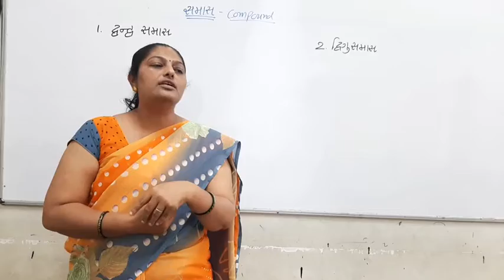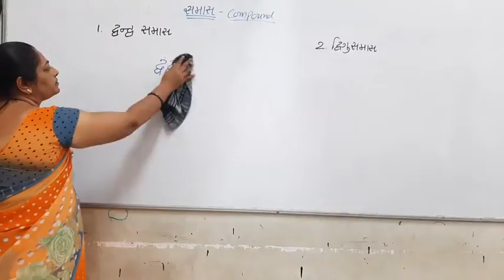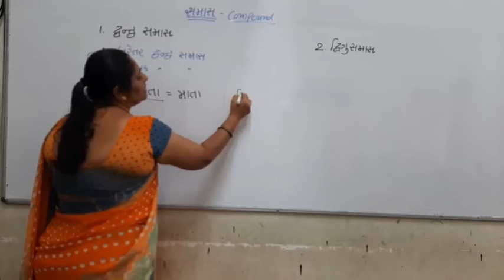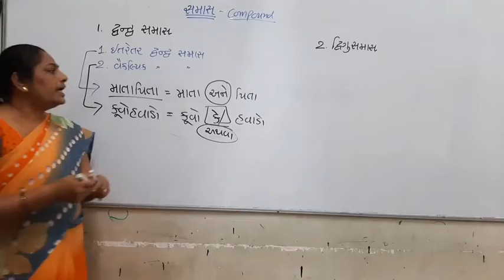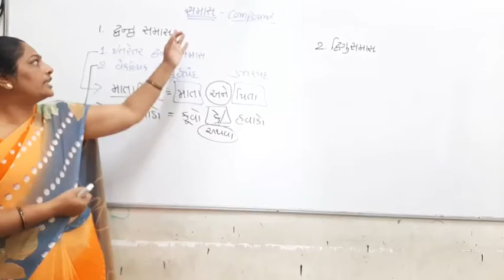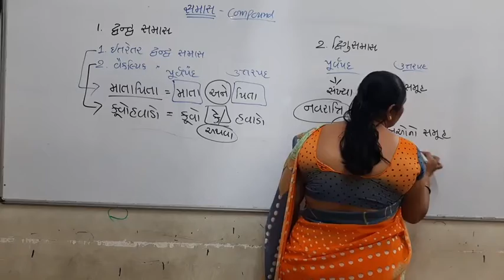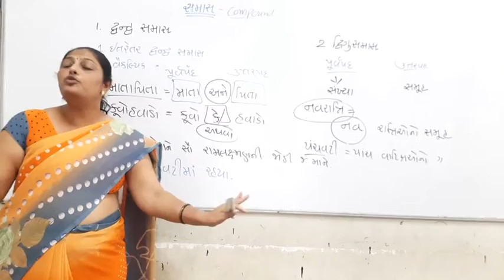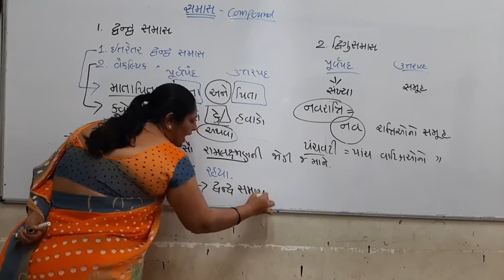Std-8th Gujarati સમાસ